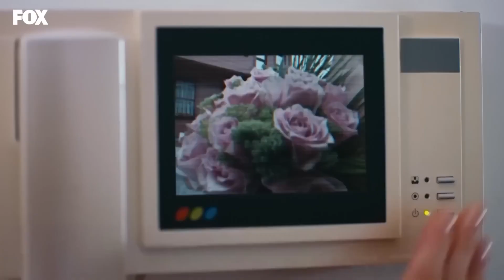¿Esta loco? - Confidencial Capítulo 4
Nehir esta muy curiosa de trabajo de Yaz.

Naz acaba de graduarse de la academia de policía y vive con su madre y su tío, que son personajes protectores. Para acabar con un jefe de la mafia, la fuerza policial decide utilizar a Naz y al policía loco Pamir, juntos para una misión secreta. Como una pareja de recién casados, Pamir y Naz cruzarán la casa de la familia de la mafia y se ganarán la confianza de Tarık Kosuoglu y lo llevarán ante la justicia…

Actores:

Sinem Unsal
Halit Ozgur Sari
Tardu Flordun
Bulent Emrah Parlak
Ece Dizdar
Sebnem Sonmez
Idris Nebi Taskin